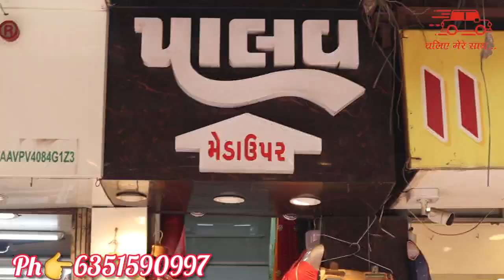designer premium collection|crop top,kurti,gown|shop in ratanpole |designer kurti shop in ahmedabad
designer premium collection|crop top,kurti,gown|shop in naranpura |designer kurti shop in ahmedabad
shop address
palav
Ratan pole
Ahmedabad
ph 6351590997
chaliye mere sath
shopping
shopping in ahmedabad
wholesale market
ahmedabad
wholsale market in ahmedabad
shop in ratan pole
shop in naranpura
chaliyemeresath
cheap market in ahmedabad
crop top in ahmedabad
lehenga market in ahmedabad
wholsale market in surat
wholsale market in delhi
wholsale market in kolkota
wholsale saree market in ahmedabad
kurta shop in ahmedabad
wholsale jewellery market in ahmedabad